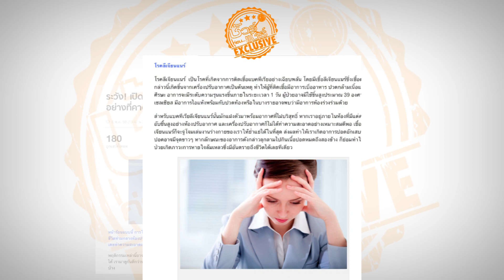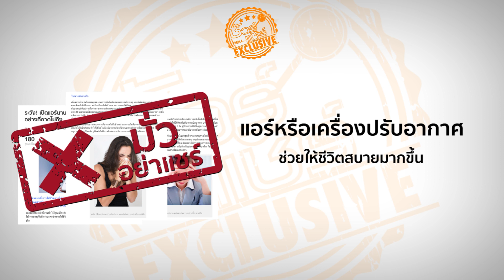ระวังเปิดแอร์นาน ๆ แฝงอันตรายอย่างคาดไม่ถึง ? | ชัวร์ก่อนแชร์ EXCLUSIVE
...บนสังคมออนไลน์มีการแชร์เตือนภัยให้ระวังถึงการเปิดแอร์นาน ๆ อาจเสี่ยงต่อการเป็นโรคลีเจียนแนร์ ซึ่งเป็นโรคที่เกิดจากการติดเชื้อแบคทีเรียอย่างฉับพลัน... หืม ชัวร์เหรอ ?

ร่วมตรวจสอบข้อเท็จจริง และเรียนรู้เรื่องโรคร้าย หรือเชื้อโรคที่อาจมากับการเปิดแอร์ รวมทั้ง การป้องกันการติดเชื้อจากการใช้แอร์ ไปกับ อ.นพ.สุทธินันท์ ฉันท์ธนกุล จากคณะสาธารณสุขศาสตร์ มหาวิทยาลัยมหิดลใน ชัวร์ก่อนแชร์ EXCLUSIVE ตอน ระวังเปิดแอร์นาน ๆ แฝงอันตรายอย่างคาดไม่ถึง ?